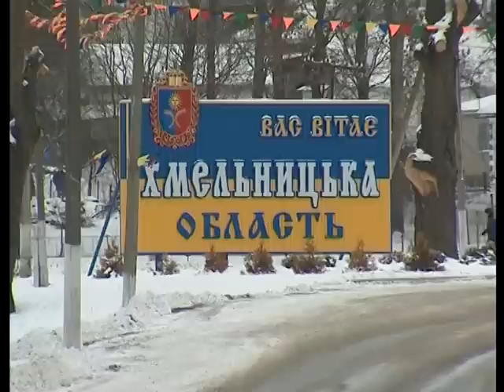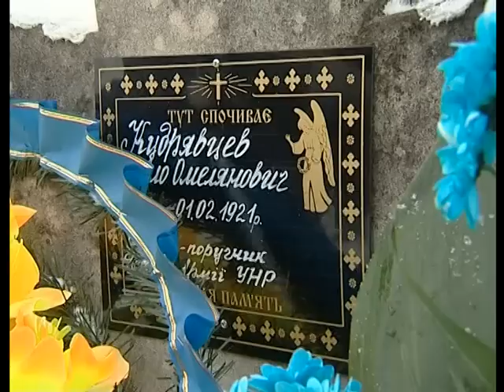День Соборності: як відзначали у 2012-му році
22 січня 2012 року у Києві відзначили День Соборності України за участі опозиційних сил, які співпрацюють у Комітеті опору диктатурі.